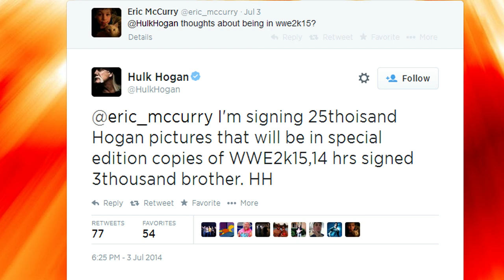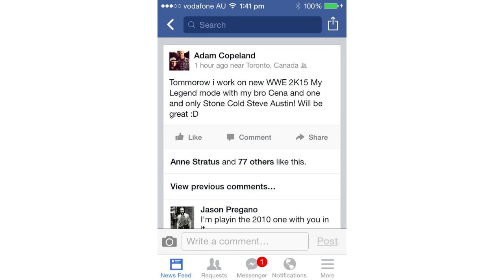WWE 2K15 - COLLECTORS EDITION - NXT MODE - RELIVE LEGEND MODE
Also check out Santino Retires

DESCRIPTION
Morning Mayhem